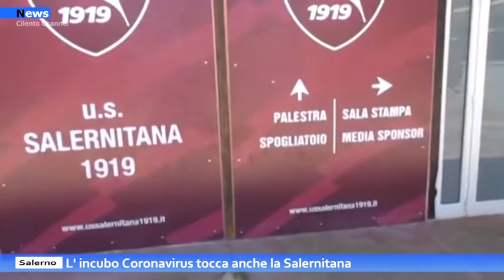Salerno, L'incubo "Coronavirus" tocca anche la Salernitana.